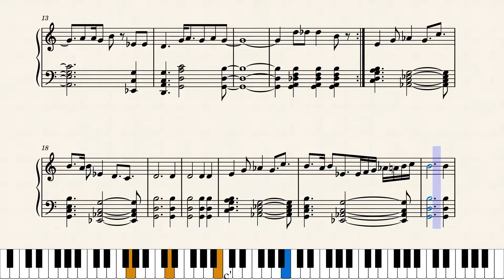Haydn's Mostly Mod (Original Composition)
This definietly does not speak for itself. Haydn beat Bartok to the punch and I punched Haydn up with this beat.